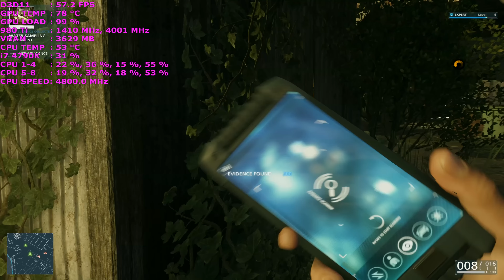Battlefield Hardline 4K | GTX 980Ti | i7 4790K @ 4.8GHz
Battlefield Hardline in glorious 4K on a single overclocked GTX 980Ti. All settings are at ultra and Anti Aliasing is disabled.

Asus Maximus Vii Ranger Z97
Nvidia GTX 980Ti Inno 3D Reference overclocked to 1435MHz on the core and 2000MHhz on the memory Drivers 355.60
16GB of Corsair Vengeance 2400Mhz DDR3
OCZ Agility 3 120GB SSD + 2TB Seagate Barracuda Storage
XSPC 750 Ray storm 360 Watercooling kit